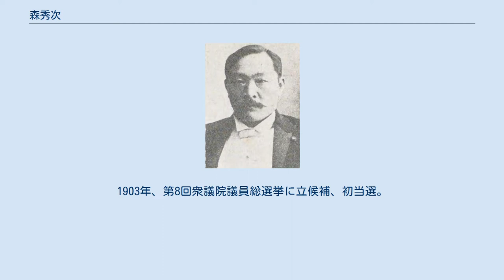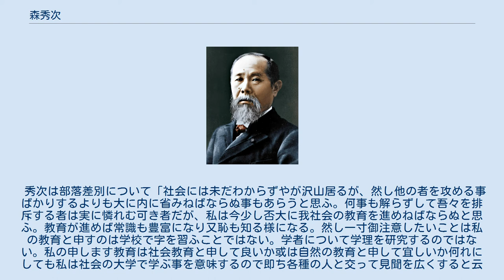森秀次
森秀次 森 秀次（もり しゅうじ、旧姓・西岡、1855年11月1日（安政2年9月22日） - 1926年（大正15年）9月9日）は日本の部落解放運動家、政治家（衆議院議員、大阪府会議員）、会社役員。
族籍は大阪府平民。
従五位勲四等。
 和泉国南王子村（後の大阪府泉北郡八坂町、現在の和泉市）出身。
西岡惣市郎の二男。
豊島郡古江村（のちに合併して細河村、現在の池田市）の森家に養子として迎えられた。
 大阪府会議員、同議長等を務めた。
阪神土地取締役、大阪朝報社常務取締役を務めた。
1903年、第8回衆議院議員総選挙に立候補、初当選。
憲政会に属した。
以来4期務めた。
 1926年9月9日死亡した。
『大阪毎日』は「久しく腎臓炎と中風で自邸で療養中であったが九日午前二時逝去した」と報じている。
また、同紙は秀次を「水平運動の功労者」としている。
 秀次によれば、村会議員時代、他の議員らは、秀次に「会議の時なぞは火鉢をもあたらせなかつた様な次第であつた」という。
 秀次は部落差別について「社会には未だわからずやが沢山居るが、然し他の者を攻める事ばかりするよりも大に内に省みねばならぬ事もあらうと思ふ。何事も解らずして吾々を排斥する者は実に憐れむ可き者だが、私は今少し否大に我社会の教育を進めねばならぬと思ふ。教育が進めば常識も豊富になり又恥も知る様になる。然し一寸御注意したいことは私の教育と申すのは学校で字を習ふことではない。学者について学理を研究するのではない。私の申します教育は社会教育と申して良いか或は自然の教育と申して宜しいか何れにしても私は社会の大学で学ぶ事を意味するので即ち各種の人と交って見聞を広くすると云ふのです。」と述べている。
 秀次は、部落民を排斥する者がいることに憤慨している。
また、差別する者を世間知らずの「憐れむ可き者」と批判している。
住所は大阪府豊能郡細河村、大阪市南区天王寺伶人町。